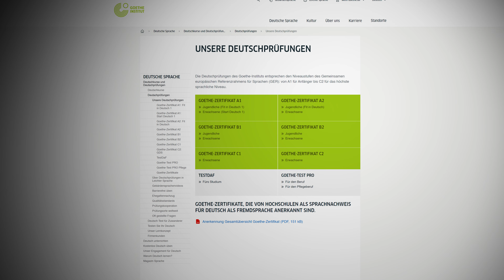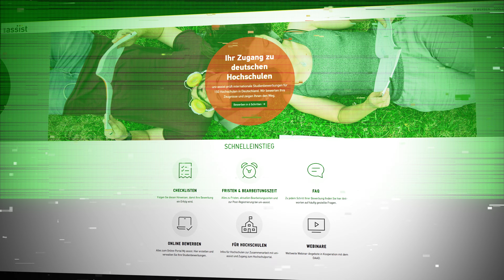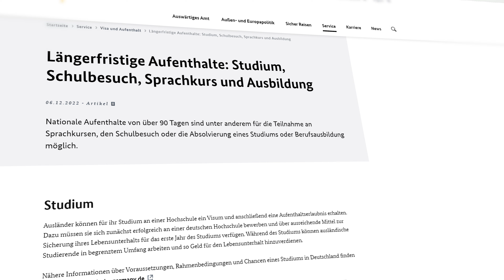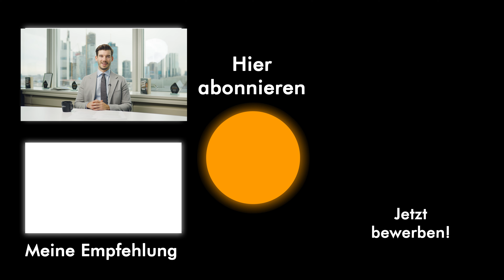Studium als International in Deutschland - 5 Schritte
In diesem Video erkläre ich dir in 5 Schritten, wie es möglich ist, als Ausländer in Deutschland zu studieren und auf welche Sachen du achten solltest.

Timestamps:
00:00 Intro
01:00 Hochschule und Studiengang
02:25 Sprachtest
04:43 Finanzierung
5:40   Visum
07:20 Integration

Eine Gesamtübersicht über alle unsere bisher veröffentlichten Reports findest du übrigens